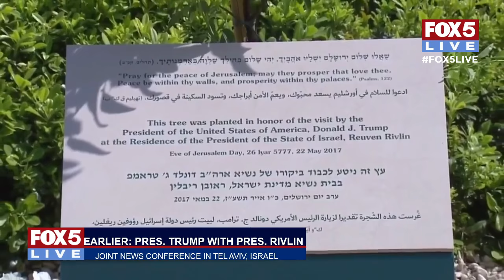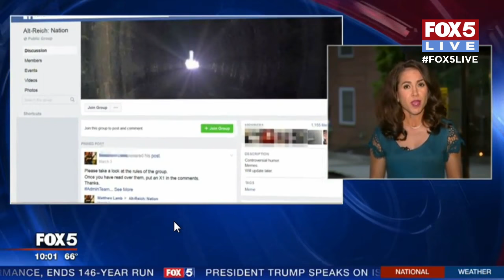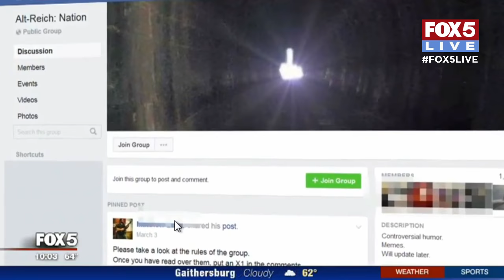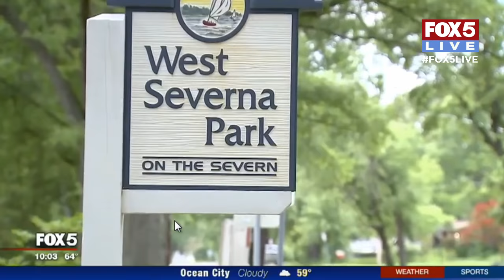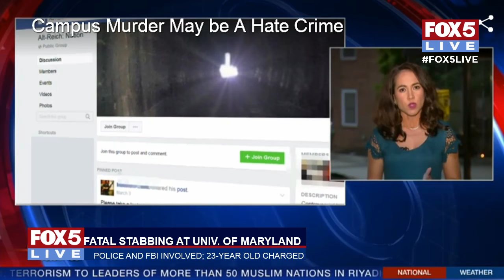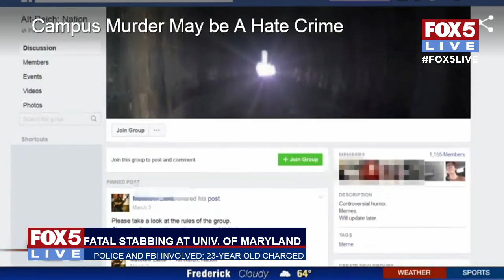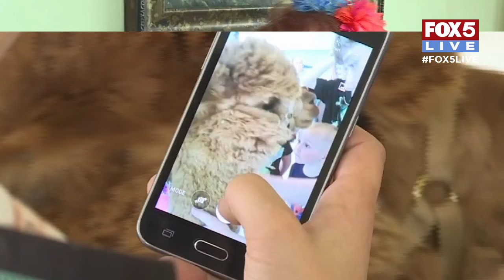FOX 5 LIVE (5/22): Naval Academy plebes Herndon Monument climb; Trump, Netanyahu in Israel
Monday, May 22: President and First Lady visit Jerusalem on second leg of first foreign trip -- including visits to Western Wall and at P.M. Netanyahu's residence; USNA plebes participate in annual  Herndon Monument climb on Annapolis campus; Trump in joint news conference with Israeli President Rivlin; United States Naval Academy plebes climb 21-foot obelisk in final task, an annual tradition at the Annapolis, Md. campus;  and all breaking news, live events and the latest trending stories from FOX 5 DC in Washington. Molly Nevola hosts.